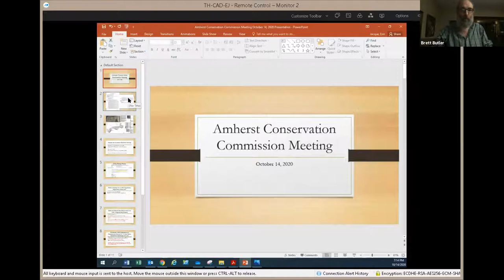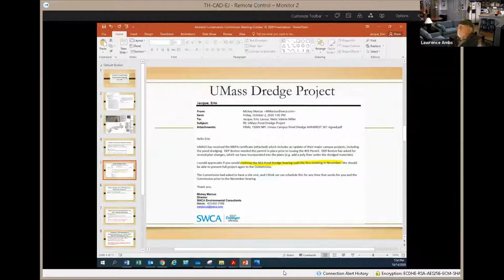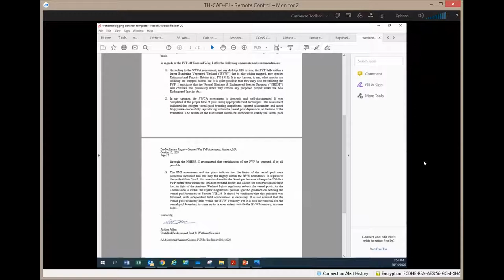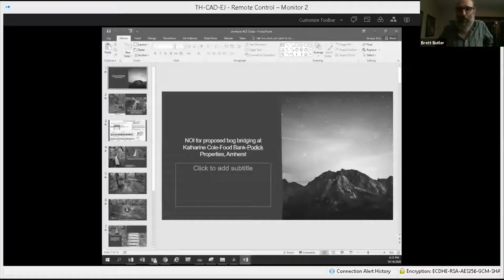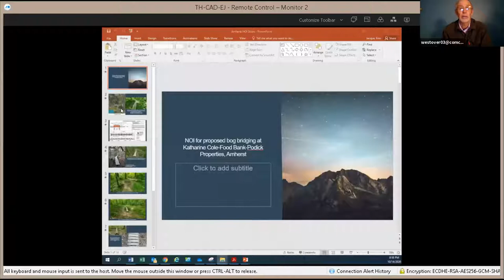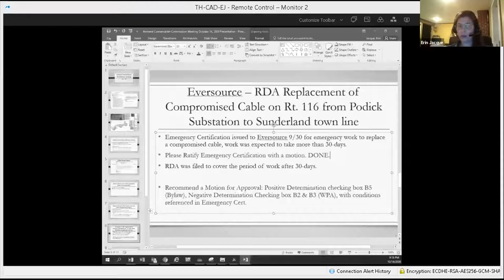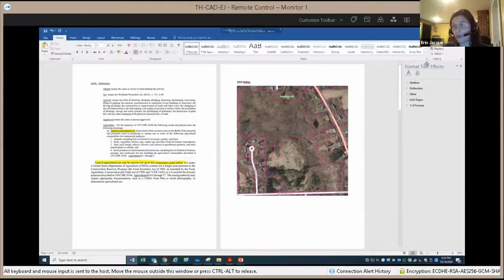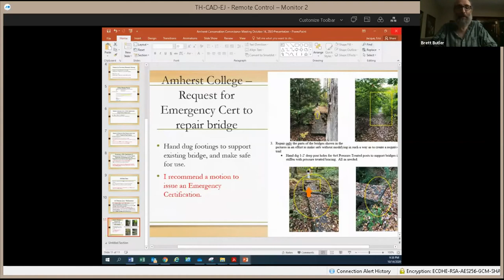Conservation Commission Meeting Oct 14th, 2020